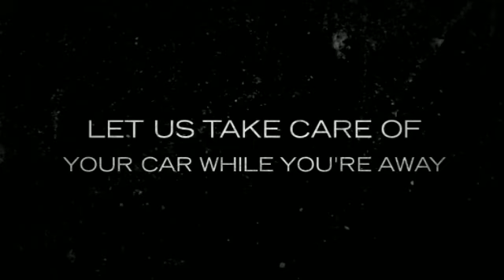Airport Parking Brisbane | AAA Airport Parking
AAA Airport Parking -- Airport Parking, Car Servicing, Car Servicing, Mechanical Repair, Free Airport Parking Brisbane | Eagle Farm | Pinkenba | Brisbane Airport